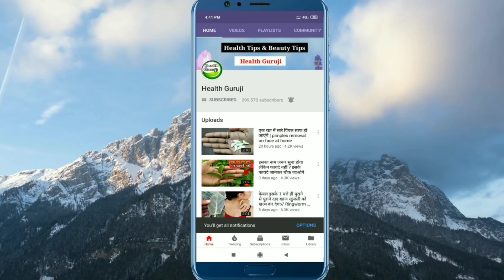15 दिनों में मोटा होने के सबसे सरल उपाय, ये उपाय कर लिया तो दुब्लापन खत्म // how to gain weight fast